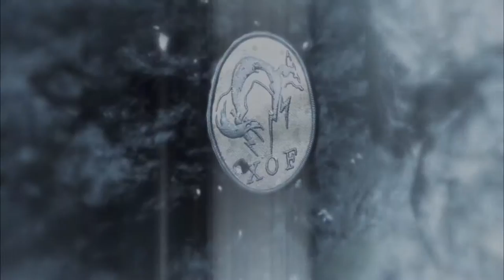Hey Gay-mers: Metal Gear Solid V - EP 5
On a very special episode of Hey Gay-mers: Kat meets the Skulls, Raven takes a wrong turn, Kaz and Boss make out a little bit, and Ocelot lets Boss play with a box.

Intro/Outro music: Girls Like Girls by Haley Kiyoko
Raven uses she/her pronouns and Kat uses they/them pronouns!